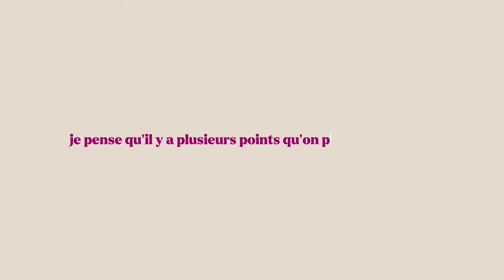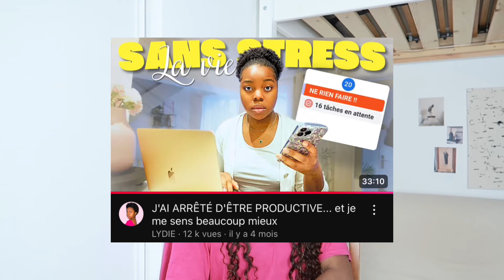CE QUI ME DÉRANGE DANS LE DEV PERSO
Hellooo aujourd’hui on se retrouve pour un nouveau talk ! j’attends vos retours en commentaires 🤍

MENTIONNÉ DANS LA VIDÉO :

00:00-02:38 : Introduction
02:38-06:07 : Développement pas personnel ?
06:07-08:57 : Loi de l’attraction ou positivité toxique
08:57-11:12 : Un processus sans fin
11:12-14:41 : La course malsaine à l’amélioration de soi
14:41-17:01 : L’hyperproductivité
17:01-19:18 : C’est ok de ne pas avoir de grandes ambitions
19:18-20:40 : Le business derrière le dev perso
20:40-22:21 : Conclusion

QUI SUIS-JE ?

-je m’appelle Lauryn
-je suis en 3e année de droit

RETROUVEZ-MOI SUR :

snap : lauuryynnn (là où je suis le + active !)